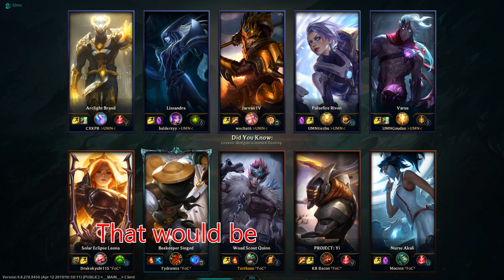Release the Bees - League of Legends [Terthann & Friends]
To bee or not to bee, that is the question . . .